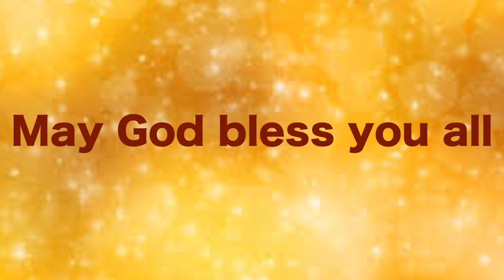The Voice of the Gospel-06.12.2020-Sunday#Advent-Year B-Week 2#Mk 1:1-8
Holiness is a must to be the children of God